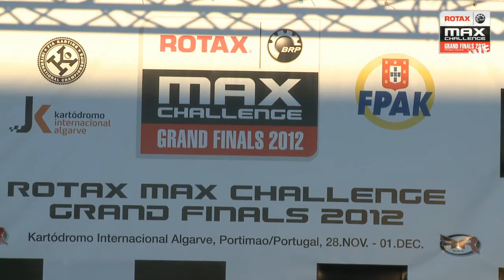Rotax Max Challenge Grand Finals Portimao 2012 Siegerehrung